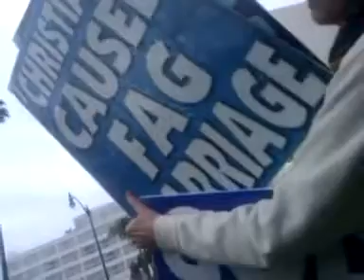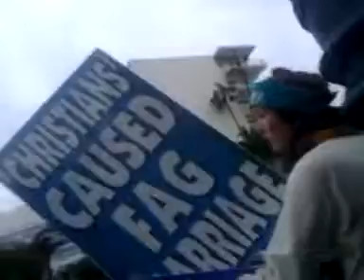PICKETERS @ GOLDEN GLOBES WHAT'S THEIR POINT